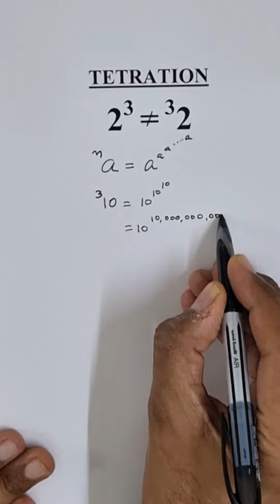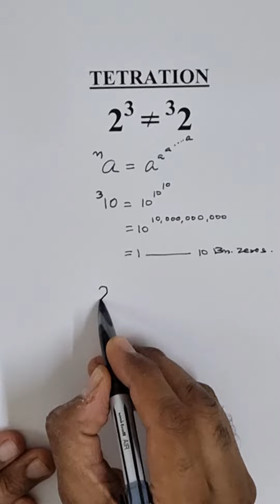Ever heard about Tetration?